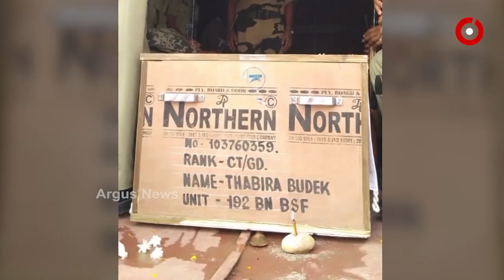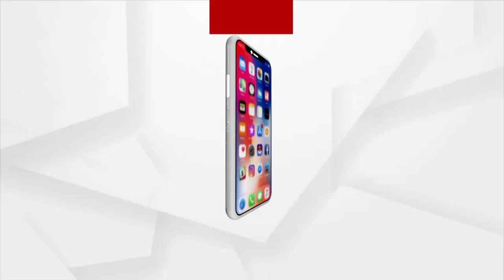ସହିଦ ଥବିର ବୁଡେକ : ବଲାଙ୍ଗୀର ଏକ ବୀରଗାଥା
ମାଟି ମା' ପାଇଁ ସବୁ ବନ୍ଧନକୁ ଛଡାଇ ପ୍ରାଣବଳି ଦେଇଥିବା BSF ଜଓ୍ବାନ